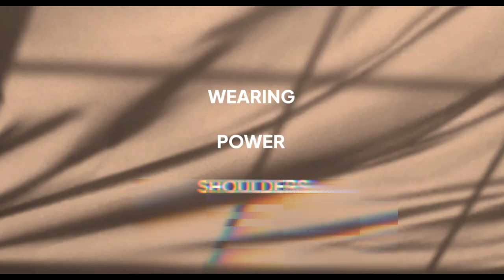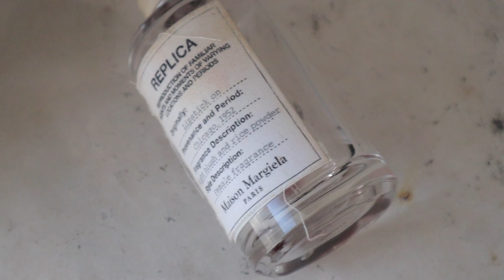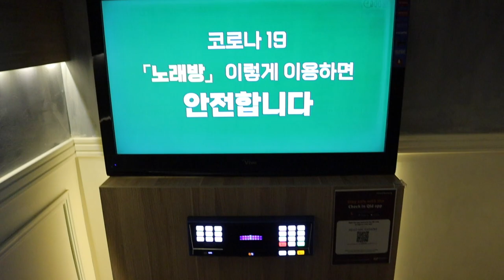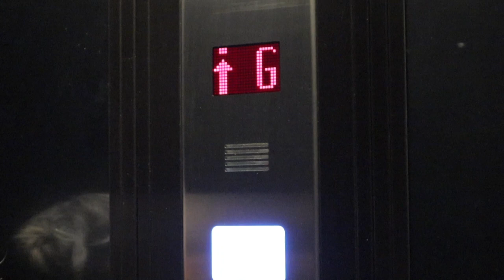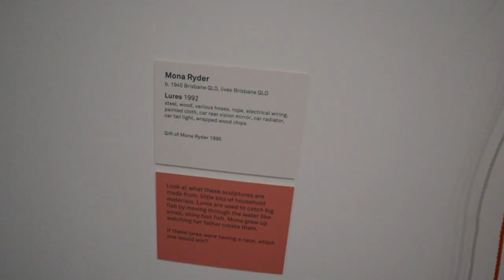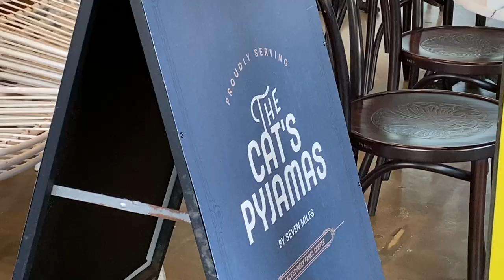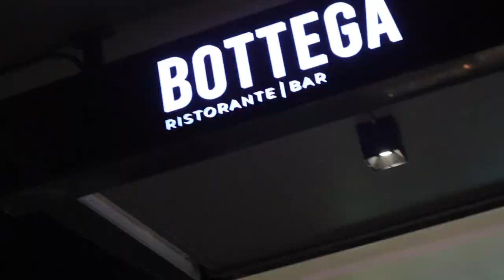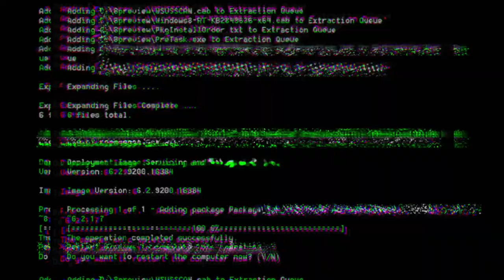My Current Obsession: Peak Shoulder (power dressing!)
Watch the vlog at your own risk lol

Dear Friends,
I had a dream and I was in this dystopian world full of robots and androids and I was wearing a super glamazon hyper futuristic outfit and it stayed on my mind. Come sale season, I was able to find a sale piece of this Rick Owens Bodysuit. Why not? So this whole week,  I wore my fave power shoulder pieces to pick up my drab spirit and my so-called mundane life. I hope you enjoy the vlog.

Rick Owens Leather bodysuit Tecuatl S/S 2020
Rick Owens Tecuatl Sartotial Wool Vest
Rick Owens Babel pants

Margiela x H&M Narrow Suit Blazer from Depop

You can listen to my podcast here with Isa

my blog is still alive lol (trying)